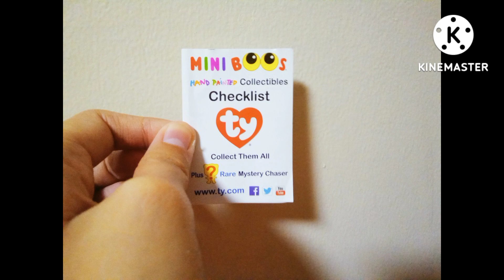My 3 NEW Beanie Boos and my 1 NEW Mini Boos